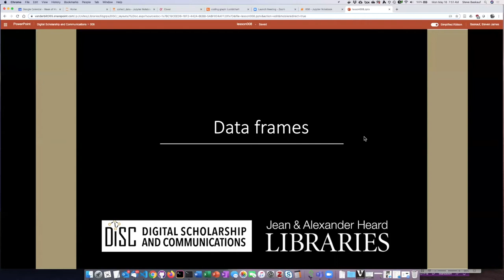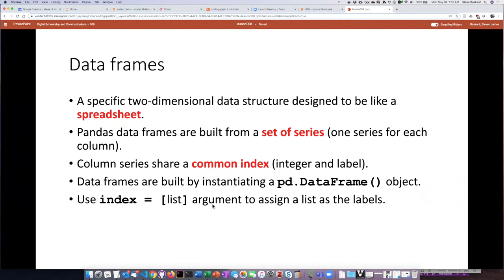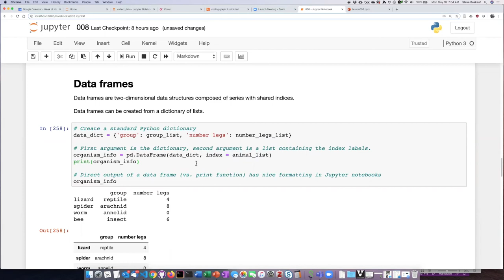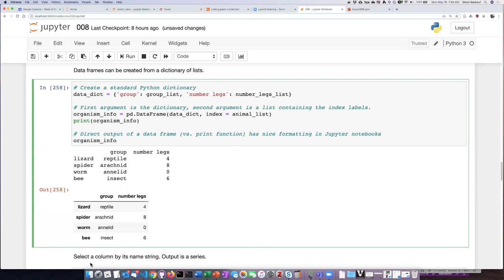008d Creating a data fram from scratch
Pandas data frames - Creating a data fram from scratch